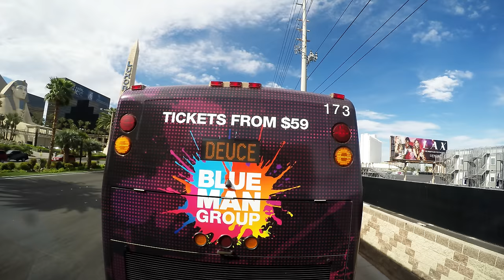Las Vegas Deuce Bus on the Las Vegas Strip in 4K - Part 1/2 Northbound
In this video you can see the whole northbound public transport RTC Deuce Bus ride on the Las Vegas Strip recorded in 4K. In my other video (Part 2/2 Southbound) you can see the whole southbound Deuce Bus Las Vegas Strip ride.

If you want to use public transport in Las Vegas as well you can pay $6 for a 2-hour pass, $8 for a 24-hour pass, $20 for a 3-day pass or $65 for a 30-day pass. You can buy a pass at each Deuce bus stop.

You will see the following hotels in chronological order:

1. Mandalay Bay
2. Luxor
3. Excalibur
4. Tropicana
5. New York New York
6. MGM Grand
7. Monte Carlo
8. ARIA / Crystals / Vdara
9. Polo Towers
10. Planet Hollywood
11. The Cosmopolitan
12. Bellagio
13. Paris
14. Ballys
15. Caesars Palace
16. The Cromwell (former known as Bill's Gambling Hall)
17. Flamingo
18. The LINQ
19. Harrahs
20. The Mirage
21. Casino Royale
22. The Venetian
23. Treasure Island
24. Palazzo
25. Wynn / Encore
26. Fashion Show Mall
27. Riviera (closing 4th of may)
28. Circus Circus
29. Hilton Grand Vacations
30. Stratosphere
31. The D Las Vegas
32. Golden Nugget
33. Fremont Street Experience